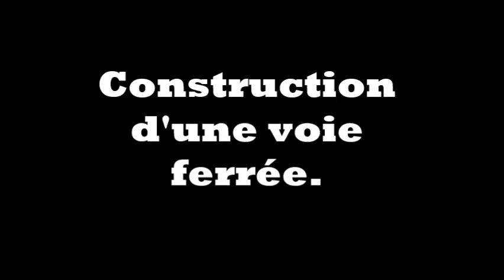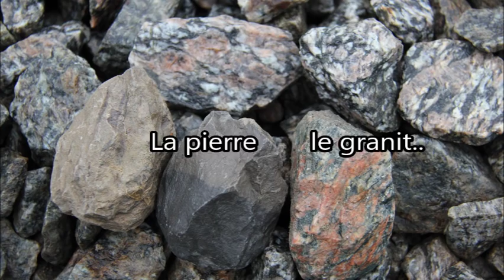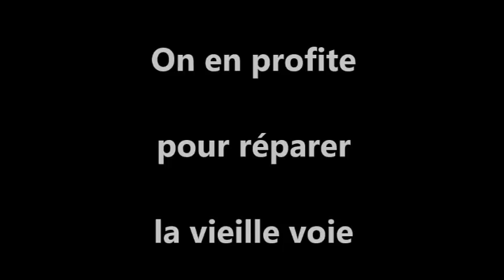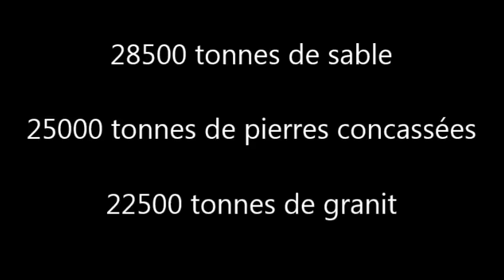construction d'une voie ferrée 2015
construction d'une voie ferrée dans Godmanchester